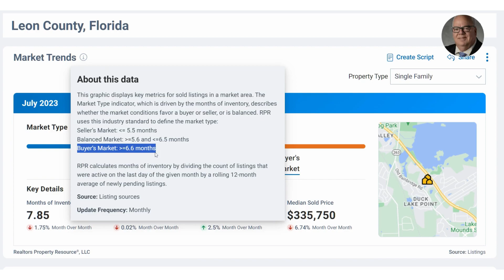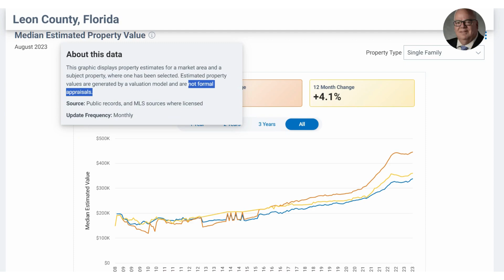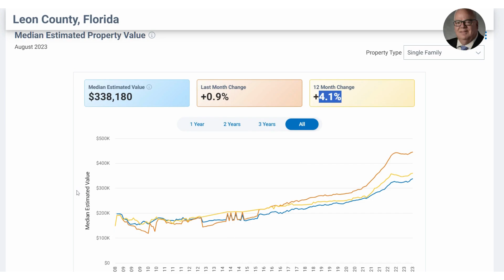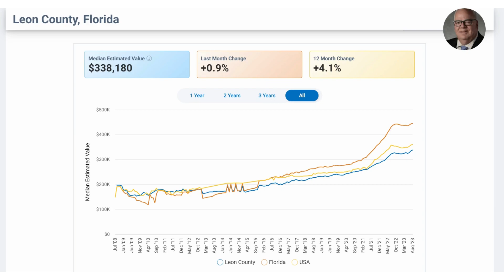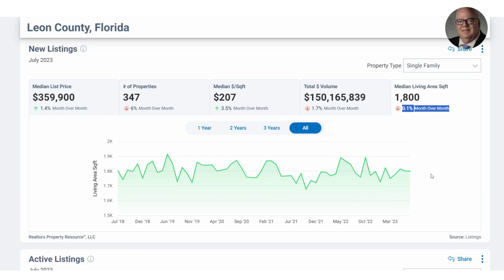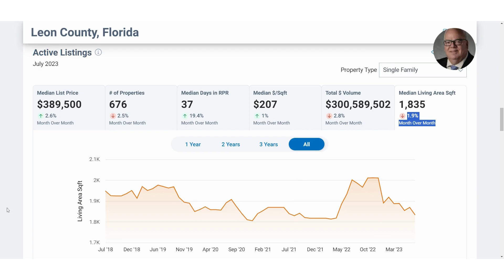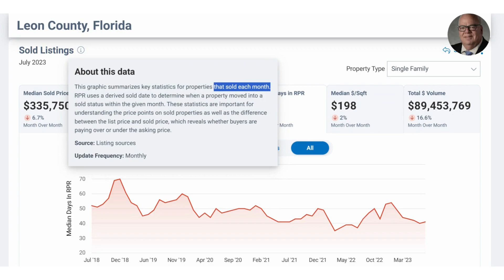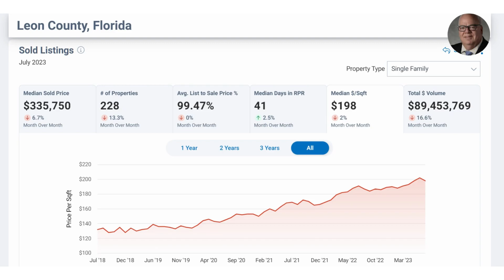Living In Tallahassee Florida July 2023 Market Update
Living in Tallahassee Florida - Our channel helps you know more about the lifestyles, education, resturants, recreation, real estate and more. This video is the July 2023 Market Update.

📲 We have so many people contacting us who are moving here to Tallahassee Florida and we ABSOLUTELY love it! Honestly if you are moving or relocating here to Tallahassee or North Florida, we can make that transition so much easier on you!!

Contact the Team - Jeff Ragan - Florida Realtor
Florida License BK3299336